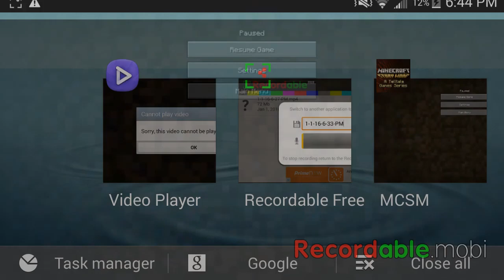Let's Play Minecraft Story Mode | Episode 1(Part 2)